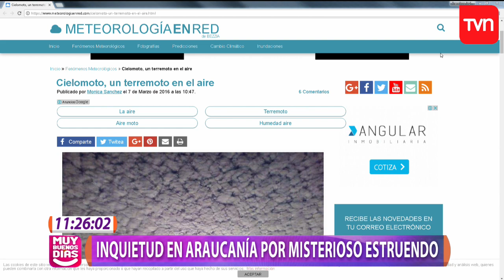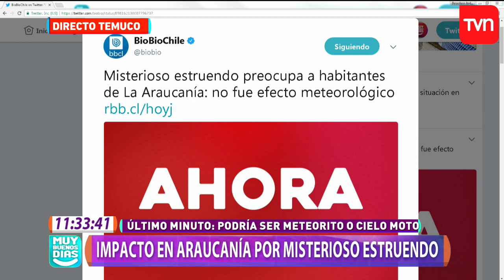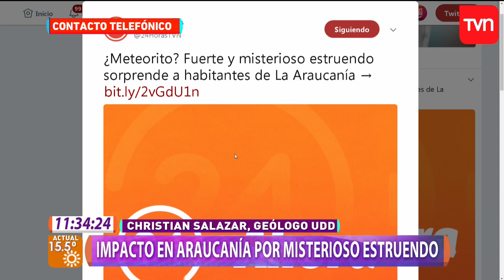Impacto por misterioso estruendo que se sintió en La Araucanía | Muy buenos días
Un fuerte estruendo, similar al de una explosión, se sintió en diferentes comunas de La Araucanía en horas de esta mañana. Algunos hablan de meteorito y otros del poco conocido fenómeno llamado cielomoto.

¿Chileno en el extranjero?